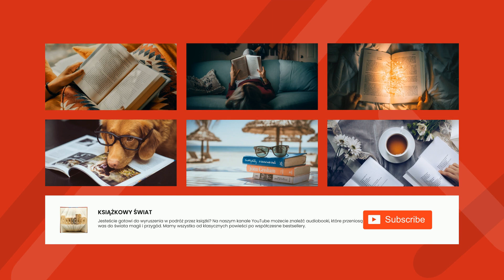Jan Potocki - Rękopis znaleziony w Saragossie - 69 - Dodatek